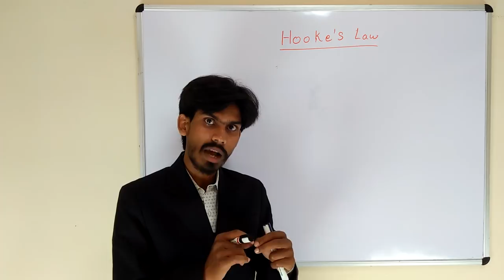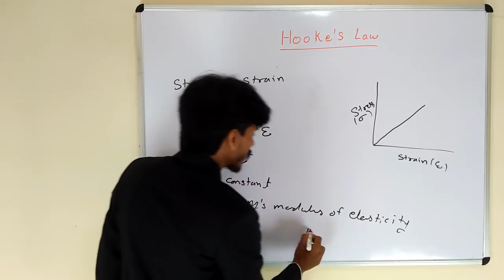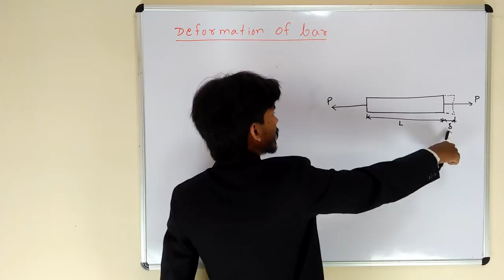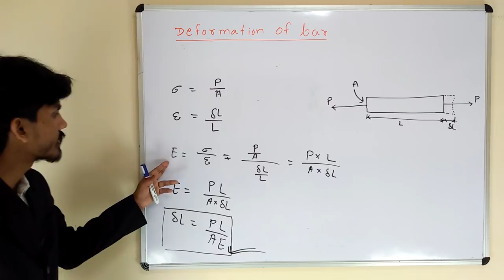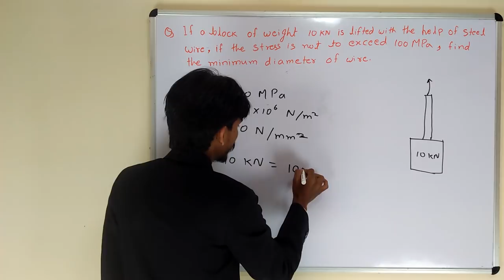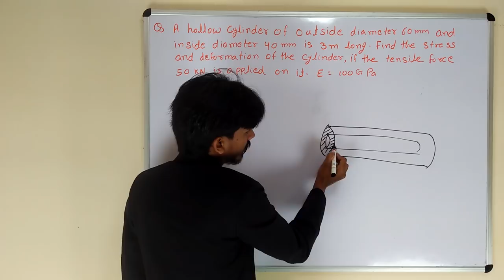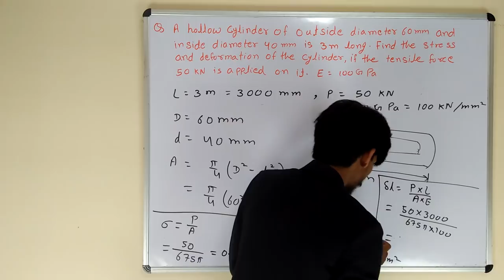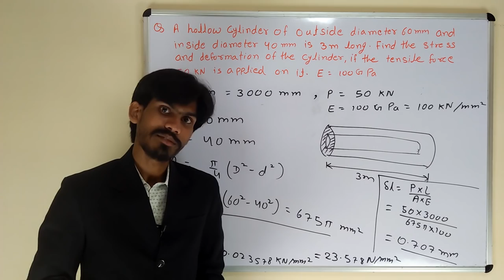Hooke's law and Young's modulus of elasticity | Strength of Materials in Hindi lecture 3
In this free video lecture, Hooke's law and Young's modulus of elasticity are deeply explained by Susheel Kumar Singh, the founder of the confidence cluster.